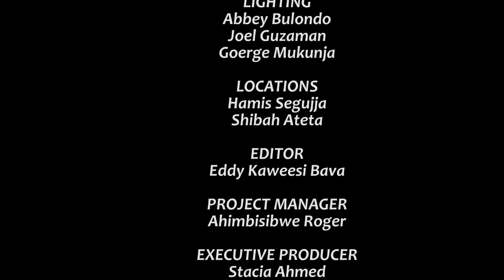Batenda Episode 127